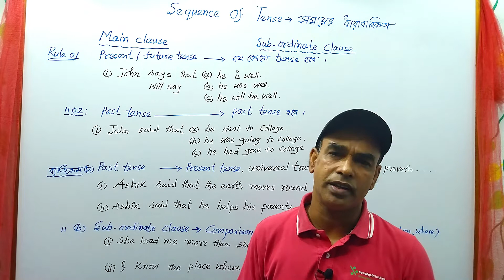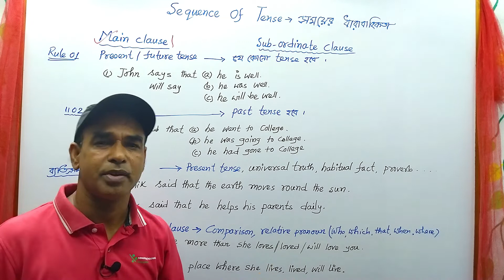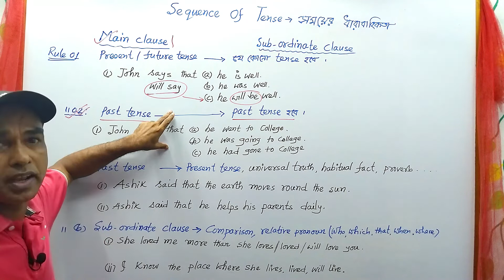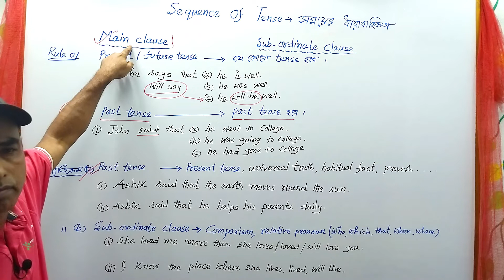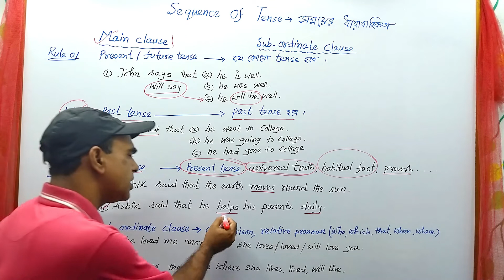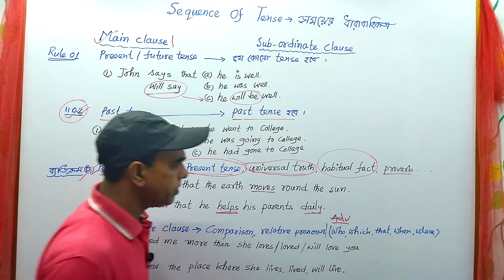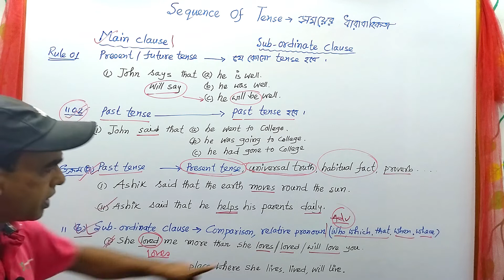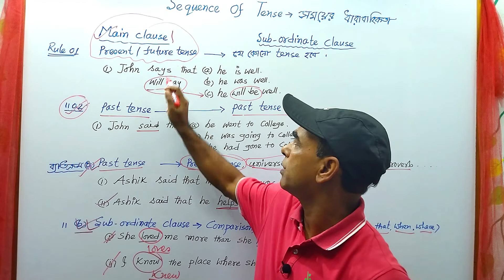Sequence of Tense: কালের/সময়ের ধারাবাহিকতা। SSC, HSC, Admission & Job Examination.